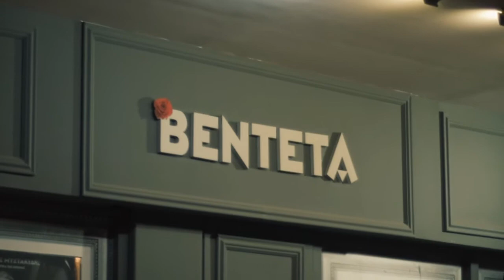O Θάνος Σταυρίδης «Με μια βαλίτσα όνειρα» στη Βεντέτα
Σε μια γεμάτη από κόσμο Βεντέτα, στη Θεσσαλονίκη, και με διαλεκτούς φίλους, έγινε η παρουσίαση του δίσκου του Θάνου Σταυρίδη «Με μια βαλίτσα όνειρα».